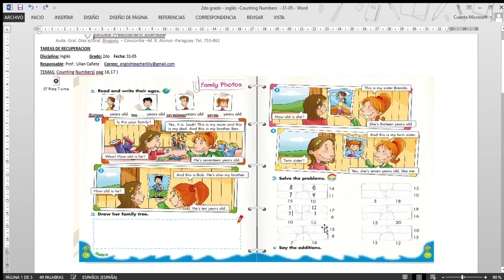2do g. Counting Numbers